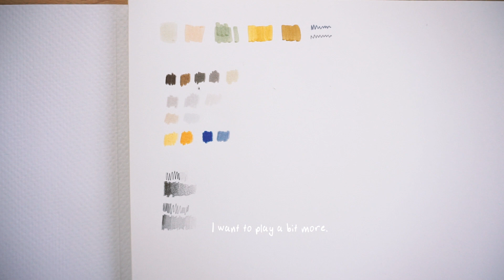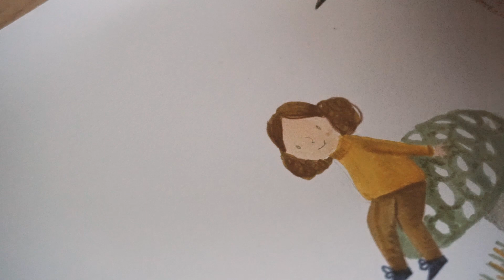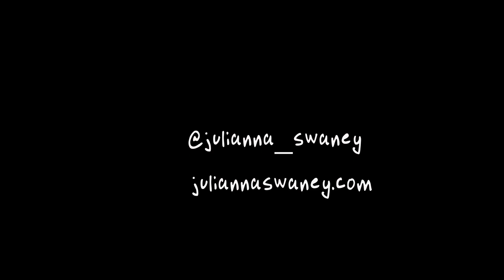Art Supply Haul ◆ Trying Some New Color Pencils and Markers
I went to my local art supply shop to pick up a few things and thought I’d share them. I really went for markers because I’ve been wanting to try drawing with them for Inktober.
While I was getting them I got a selection new color pencil colors and a few other things I either need or wanted to try.

Art supplies in the video:
• Faber-Castell PITT artist pen in colors “light flesh, earth green, raw umber, warm grey I, green gold ”
• Stabilo point 88 pen
• Winsor & Newton professional watercolour  in “cobalt”
• Tombow mono eraser
• Prismacolor color pencils (too many colors to list)
• Blackwing pencil
• General's Kimberly
• Also used Strathmore Marker paper pad 9x12 inch

◆Tools◆
Premere Pro CC
Camera: Sony ax6000